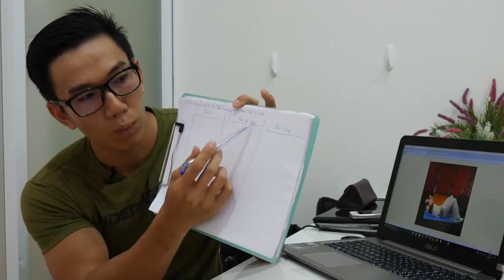Lịch Tập Giảm Mỡ Thon Gọn Cho NỮ 3 buổi 1 Tuần | HLV Cá Nhân Thể Hình Ryan Long Fitness